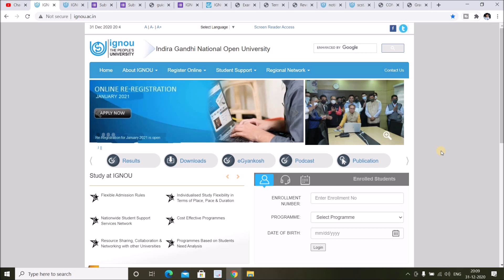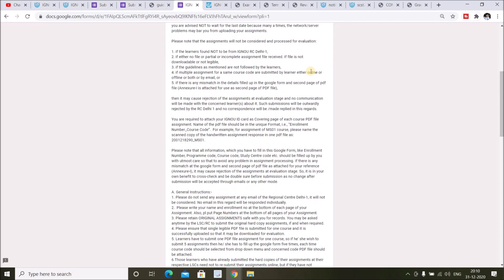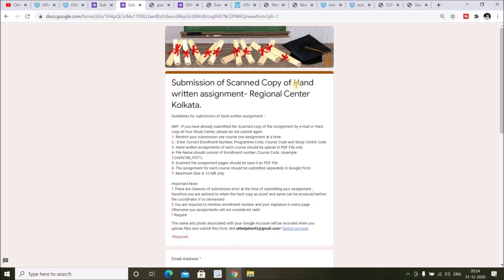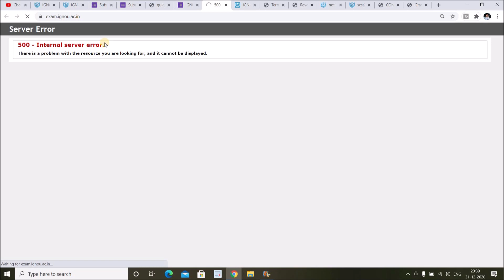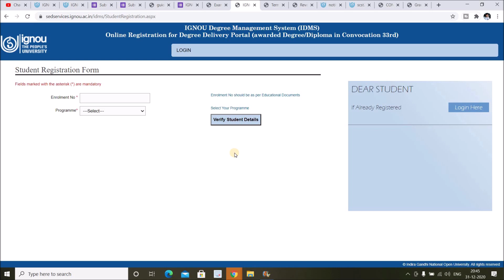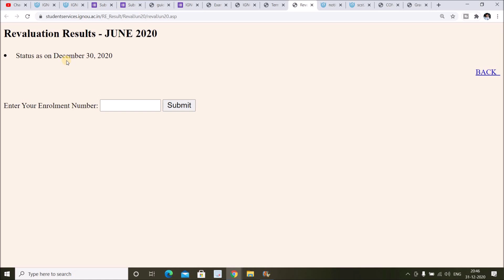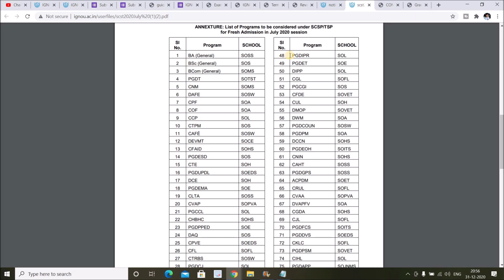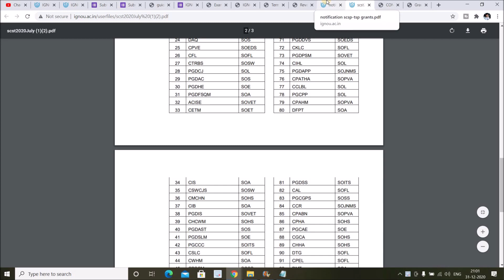5 New Notification For All IGNOU Students || Assignment Submission Last Date, Exam Form Error,result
in this video i have given information about 5 New notification & Update Release on 31st Dec 2020 For All IGNOU Students about Original Degree New Portal, Result, Revaluation Result, Grade Card Update. SC/ST Fees Reimbursement New Notification Released. Panaji RC has release a New Notification For Collecting Original Degree || Assignment Submission last Date will be Extended or Not ?? Do Watch this Video to Get Complete information..

M.A English

B.Com
(3rd Year)

(2nd Year)